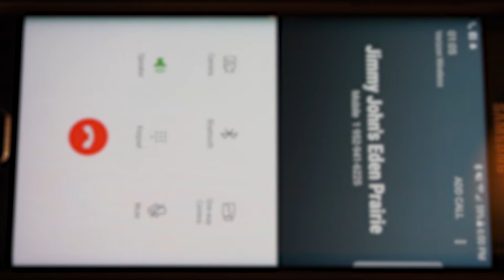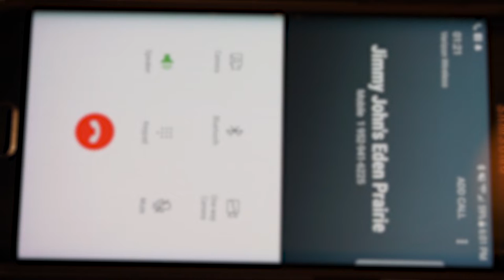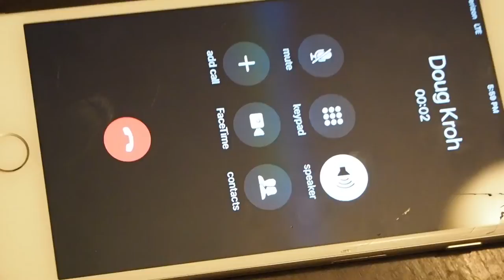Drinking Games: FLIP PHONE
My beer review Instagram @cheersbrobeershow is where I'll be posting updates of video releases and also reviewing awesome beers!

I'll be posting different drinking games on this channel as often as I can while trying to get better at editing. This is the first episode so the videos will definitely get better!! Big thanks to Devin for the amazing Belgian Dubbel and for playing Flip Phone with me!

Enjoy, and cheers!